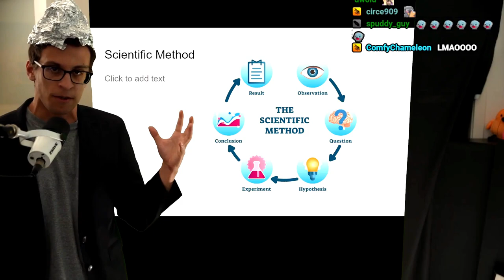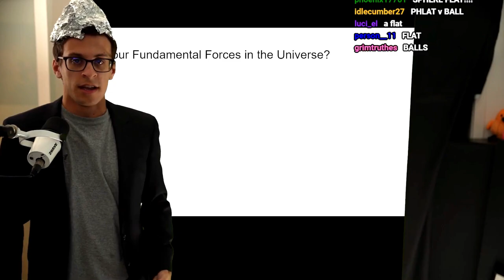Hyrule is(nt) a Flat Earth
The only flat earther I Believe